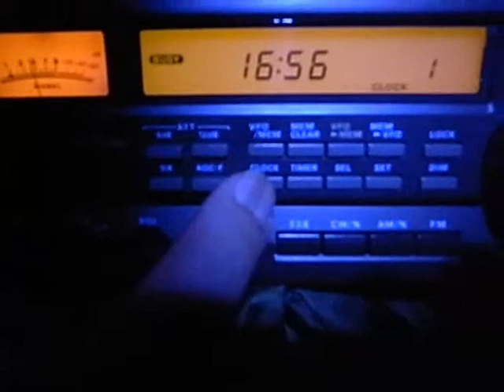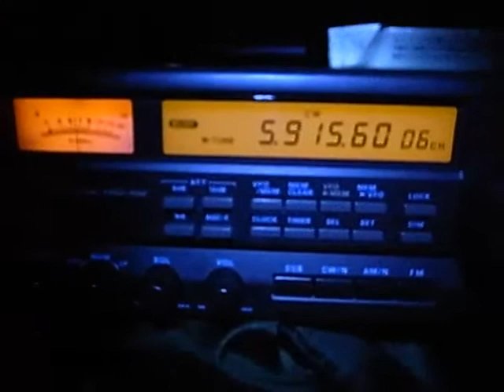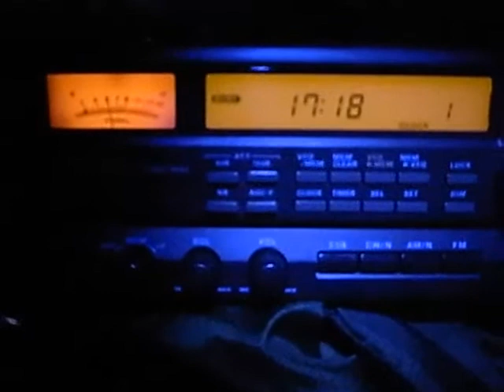5915kHz Zambia NBC Radio One (16:57UTC, Aug 14, 2013)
Many many IDs =)
QRM: CRI (Until 16:57UTC)
QTH: Yokohama, Japan
Aerial: PA0RDT mini whip